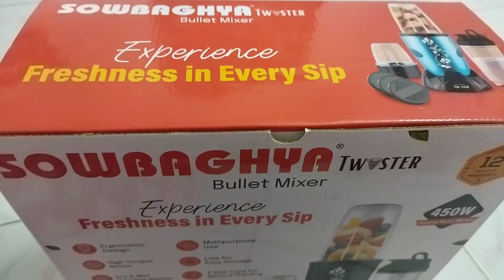unboxing and demo sowbaghya bullet mixer/juicer